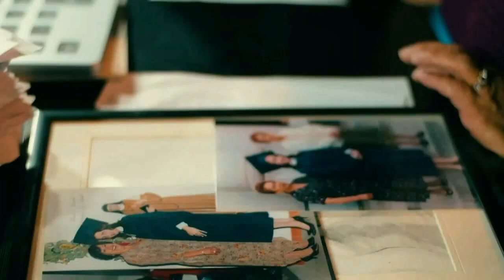DT Sergio Egea Club Xelaju MC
DT Sergio Egea
previo al Juego Xelaju MC - Sanarate